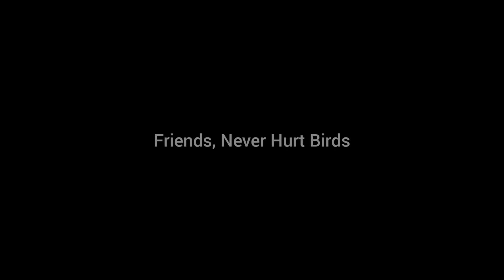Fauji Nay Chirhya Ko Bacha Liya || Fauji Ki Video